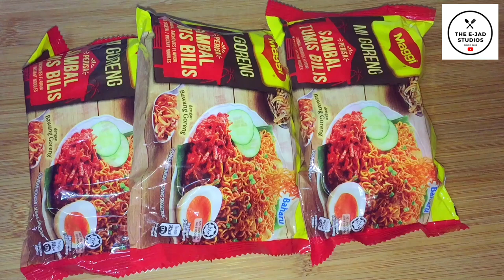Maggi Mi Goreng Sambal Tumis Bilis - Resepi 5 Minit - Cooking & Eating Show - [VLOG : 63]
Video kali ni aku nak share dengan korang satu produk latest Maggi iaitu Maggi Sambal Tumis Bilis. Kalau rajin korang boleh cuba resepi & cara aku masak Maggi ni instead of korang rebus dan letak perencah. Harap korang enjoy video ni.

Jangan Lupa :

1. LIKE

2. SHARE